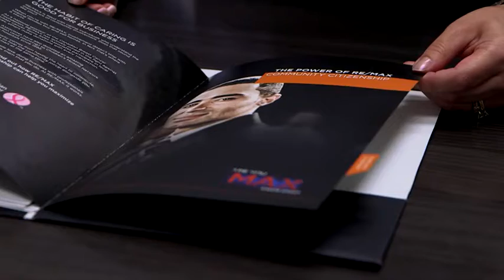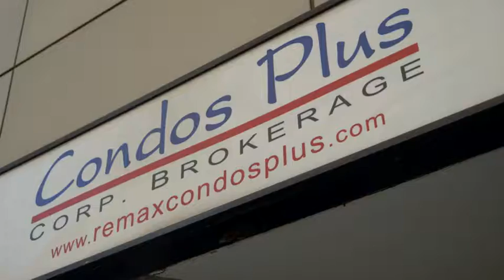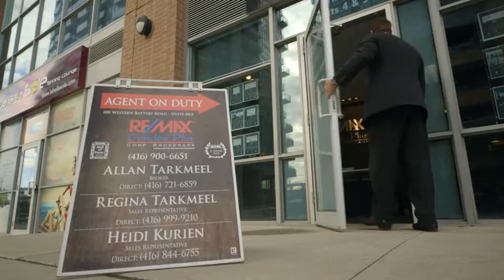RE/MAX Condos Plus-About Us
RE/MAX Condos Plus specializes in the downtown condo market. We are a leader, not only in resale condos, but also pre-construction sales, assignments, and leasing.  If you want to specialize in condos, then there is only one Company to choose.

At RE/MAX Condos Plus, we want to help you build the best business for you. We realize that real estate is not just about you being a salesperson, but you being a business person. You get to decide how much time, effort, and dollars you want to invest.